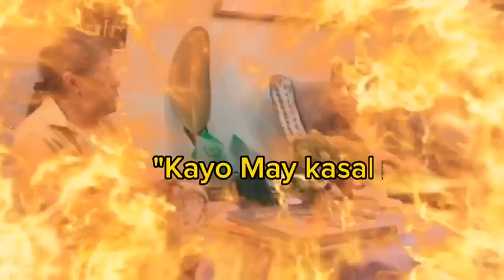JOBERT SUCALDITO SCANDALS AND ISSUES